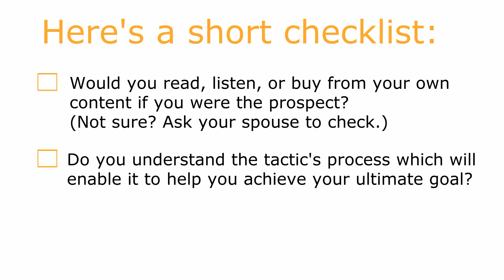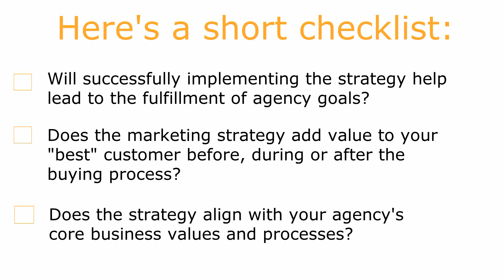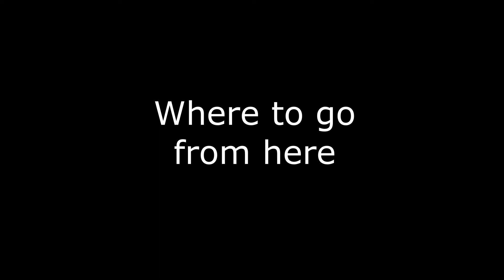Why Digital Marketing is NOT working for Most Insurance Agencies - marketing minute 14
Wondering why your marketing is not working? In this video we address the two biggest reasons why most insurance agencies are struggling to see results with their marketing efforts. The solutions are simple. But are you willing to put in the necessary work?

"If you need a little help figuring all this out then lets chat. And if you liked the video content (or hate it) let me know!" -Zach Emly

Until Next Time - Keep on Learning!